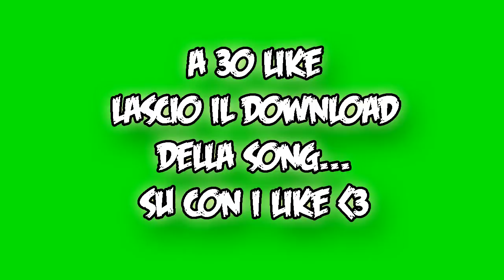Minecraft ITA | SkyWars IglesiasCraft #1 Bella musica :D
LEGGI SOTTO
Buongiornoo a tutti...il mio nome e` tiiizio20!!!
Benvenuti in questo nuovo episodio di una
nuova serie sui server IglesiasCraft e per
essere precisi nel minigame SkyWars!!!

(aggiornata all'episodio 20)

Canzone: OLWIK - This Life (feat. Johnning) [NCS Release]